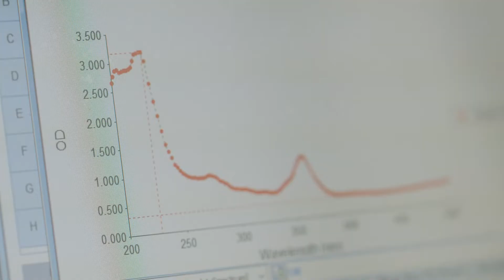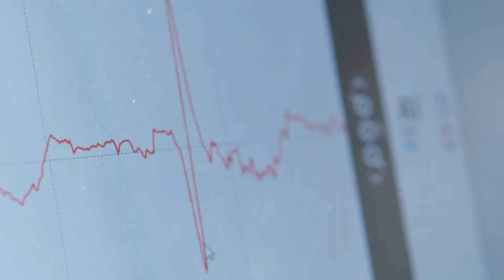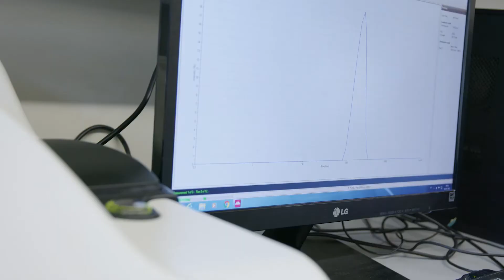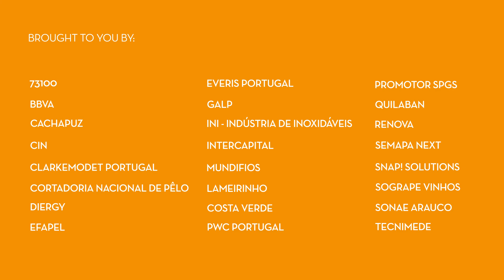HiTech 2021 (Official Video)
HiTech is a program that through training, advising, and mentoring supports research teams from Portuguese R&D organisations in translating cutting-edge technology and scientific discoveries into high-growth business opportunities.

HiTech targets science & technology in these fields: agricultural sciences, engineering and technology, life sciences and natural sciences.